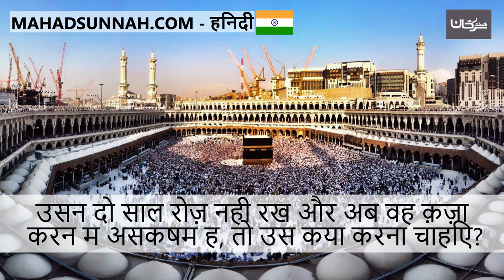उसने दो साल रोज़े नहीं रखे और अब वह क़ज़ा करने में असक्षम है, तो उसे क्या करना चाहिए لم يصم سنتين ، و